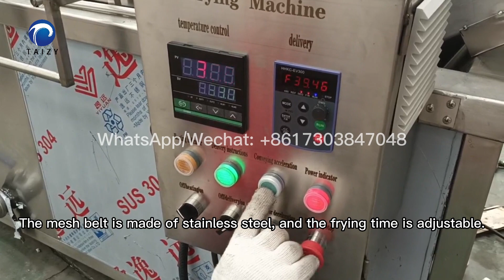Conveyor Mesh Belt Frying Machine | Continuous Chips Fryer Machine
Continuous fryers are known for their excellent performance and fast and efficient frying capabilities. Through a sophisticated control system, they ensure that food is crispy and delicious while maintaining the optimal cooking temperature. These designs bring a safer and smarter use experience.

Please contact CARRY to get more details